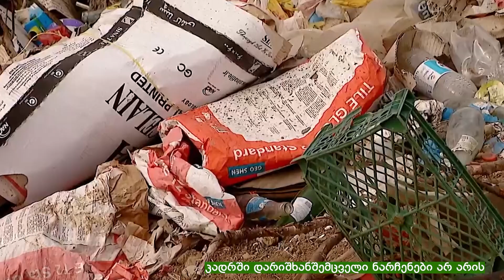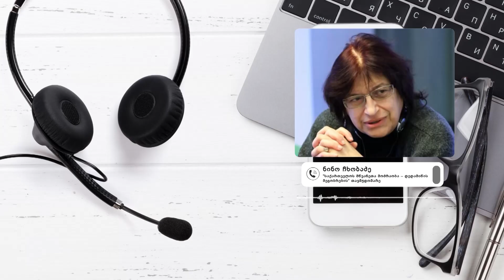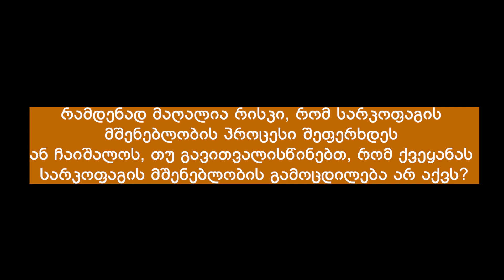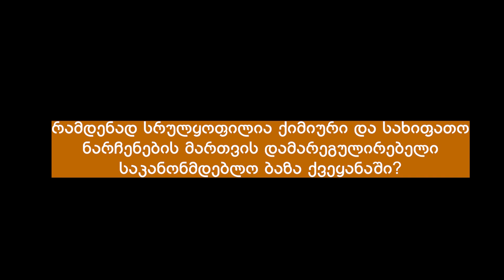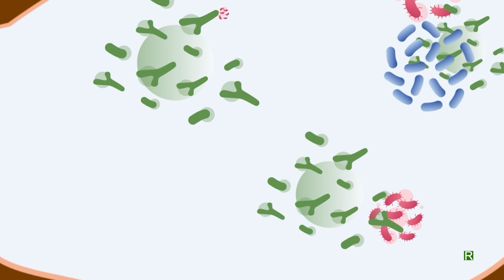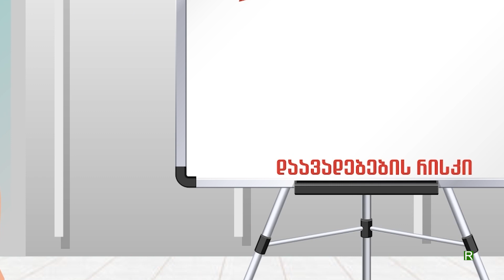აგრო სიახლეები - გადაცემა 46 (სეზონი 14)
🔴 დარიშხანის, როგორც განსაკუთრებულად საშიში ქიმიური ნივთიერების ღია წესით გარემოში ყოფნა დაუშვებელია. სახიფათო ნაჩენების მართვის საკითხში  საქართველოს მძიმე საბჭოთა მემკვიდრეობა ერგო. ცანასა და ურავში დარიშხანშემცველი ნარჩენები წლების განმავლობაში ცხოველების და ადამიანების სიცოცხლეს საფრთხეს უქმნიდა.  საბჭოთა შეცდომების გამოსწორებას ქვეყანა ახლა ცდილობს, რაც ცანას შემთხვევაში სახელმწიფოს  8 მილიონამდე ლარი უჯდება. რა გაკეთდა და რა იგეგმება ადამიანების უსაფრთხოებისთვის? ხომ არ დაგვიანდა ქიმიური სახიფათო ნარჩენების მოსახლეობისგან იზოლირება? - რას ამბობენ სპეციალისტები და რა პასუხები აქვს მთავრობას?